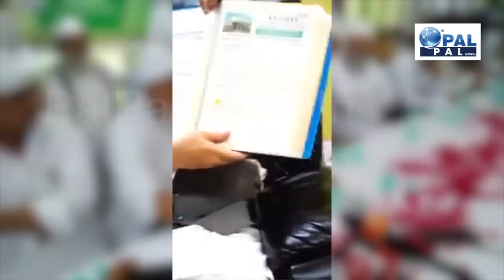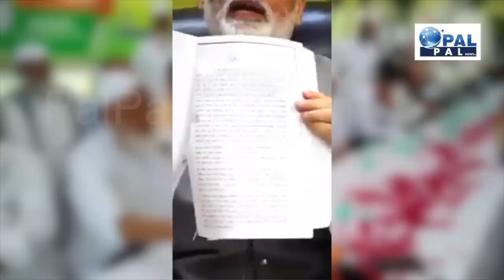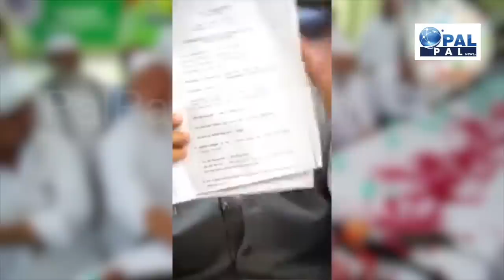अजमेर से हुआ ऐलान मुसलमानों ध्यान से सुनो||Syed Sarwar Chishti